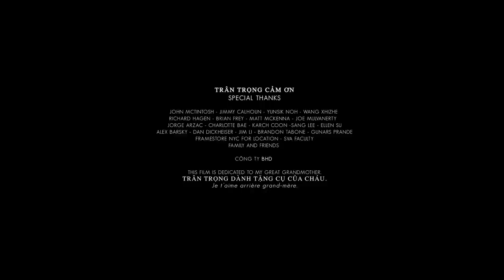**Award Winning** CGI 3D Animated Short: "PAS D’YEUX - Vô Diện" - by Thao Dan Nguyen Phan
TheCGBros Presents ""PAS D’YEUX - Vô Diện" A Student film directed by Thao Dan Nguyen Phan which tells the story of a boy from a painting who seeks for his face in the artist’s world as he is left faceless after the artist passes away.For more information, please see the details and links below:

CREDITS

Director: Thao Dan Nguyen Phan
Writers: Thao Dan Nguyen Phan and Linh Dan Nguyen Phan
Assistant Director: Zavier Mojica
Director of Photography: Linh Dan Nguyen Phan
Assistant Camera: Jasmine Chang
Editor - Gaffer - Grip : Sam Stulin

Actor: Melvin NeoFenyx Rosado as the artist
Actress: Natasha Wong as the girl
PAs: Rachel Moon - Karis Paris Oh

Sound Design : Alexandre Beullier
Music / Score : Nicolas Liem / Han Fischer /Noah Goku
Art: Thuat Duong
Advisors : Shayne Ryan - Andy Rowan Robinson - James Dick - John Montefusco

Rigging : HongJian Fang
Modeling : Courtney Scriven
Animation : Tran Thanh Tuan - Tuan Anh Trinh
Mocap Animation : Amanda Lu
Additional Animation : Suejee Lee - Michael Davin
Texturing - Shading - Lighting : Thao Dan Nguyen Phan
Lead Compositor : Thao Dan Nguyen Phan
Additional Compositing : Zavier Mojica - Hae Deun Woo - Elaina Brillantes -Deepa Elizabeth Paulus
Color : Meghan Pangiochi - Thao Dan Nguyen Phan